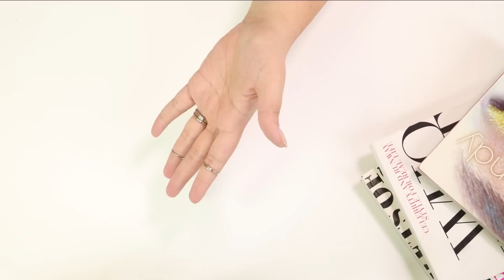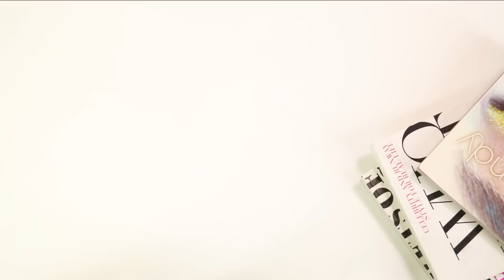طريقة مناكير الماس | مع ألين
طريقة مناكير الماس.

هل تبحثين عن طريقة لعمل احلى اظافر مناكير؟ شاهدي هذه الحلقة من فن الرسم على الأظافر مع الين وطبّقي خطوة بخطوة هذا التعليم بالفيديو. واكبي الموضة واجدد موديلات المناكير وطريقة عملها مع قناة دنيتي. لا تنسي أن تتركي اقتراحاتك في خانة التعليقات.

ننصحك بمشاهدة:
موضة جاكيتات خريف 2014 وإعلان أسماء الرابحات في مسابقة اليوم الوطني السعودي | مع تونينا الحلقة 27

تابعينا على تويتر لمواكبة آخر أخبار عالم المرأة على قناة دنيتي